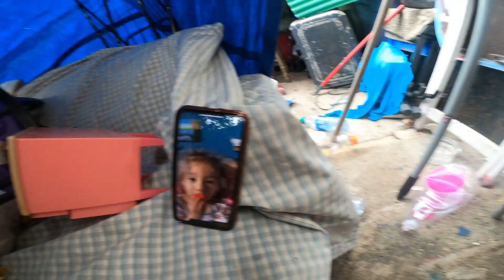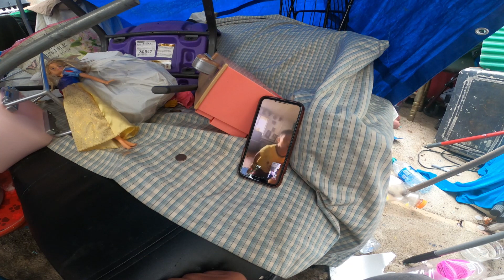QUE HACEMOS CON LOS CIPOTES DURANTE LA CUARENTENA